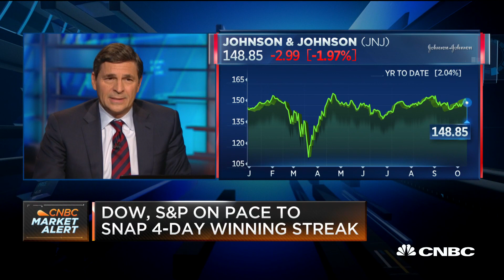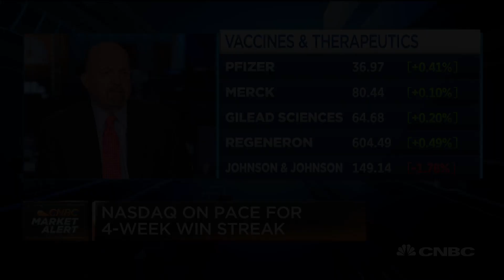Jim Cramer on Johnson & Johnson pausing its coronavirus vaccine trial after 'adverse event'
The study of Johnson & Johnson's Covid-19 vaccine has been paused due to an unexplained illness in a study participant. CNBC's Jim Cramer and David Faber discuss the development and whether it affects Johnson & Johnson's stocks.